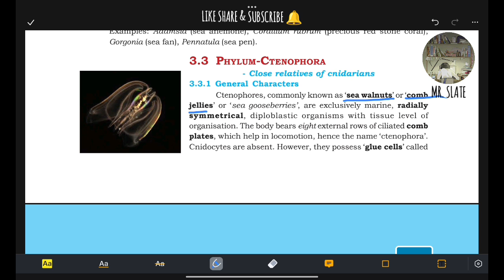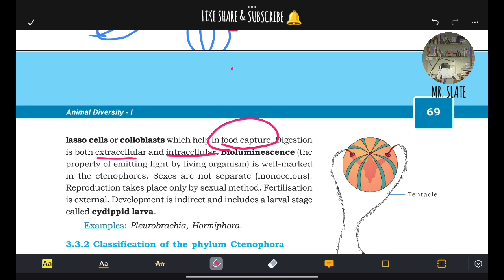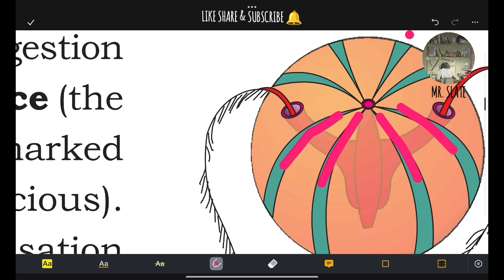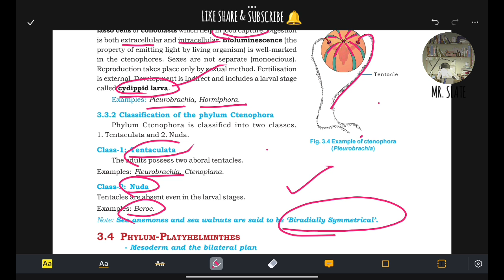phylum ctenophora explanation in telugu /zoology series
in this video you are going to know complete detailed explanation about ctenophora general characterstics and classification explaination in Telugu of zoology class 11 th ap text book.